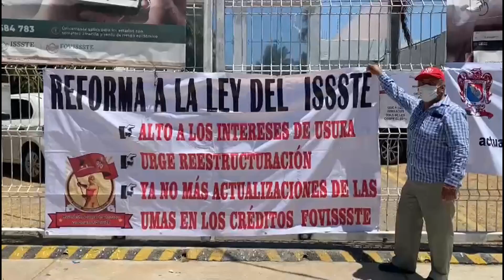PRESUNTOS FRAUDES Y USURA EN EL FOVISSSTE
Derechohabientes Jubilados, Pensionados y Activos protestaron en las instalaciones del FOVISSSTE en Acapulco, ante los presuntos fraudes por el alto cobro de intereses.